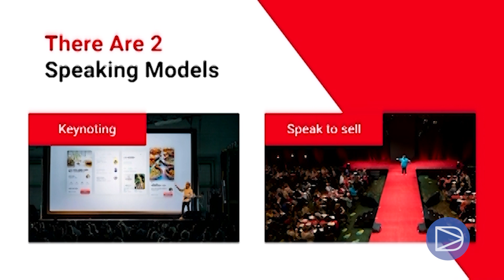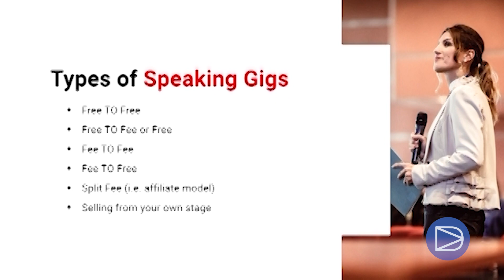There are SO MANY WAYS to make MONEY SPEAKING! || Suzanne Evans Coaching, Speaking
I'm going to talk about the types of speaking models/gigs!

Hey! I'm Suzanne Evans, founder of Driven Inc. successful business coach, entrepreneur and mom. My book, The Way You Do Anything, is a New York Times Bestseller and for 5 years straight, Driven Inc has been on the Inc 500/5000 List.

Most businesses struggle getting to the next level of reach and revenue. At Driven Inc. me and my amazing team use simple numbers and straight talk to help you start, scale, and skyrocket your business.